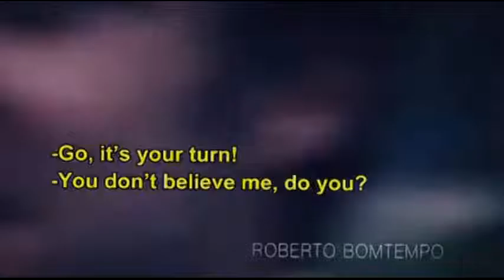Teus Olhos Meus - Graziela Schmitt